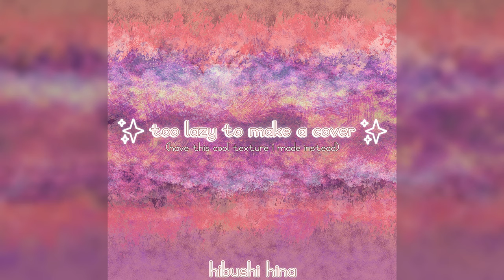The Reflection I Saw In That Broken Glass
Experimentation with different mixing techniques and a specific sound palette.

Bass heavy synthwave with a retro sound.

Please be aware of site compression. I have no control over how YouTube processes audio.